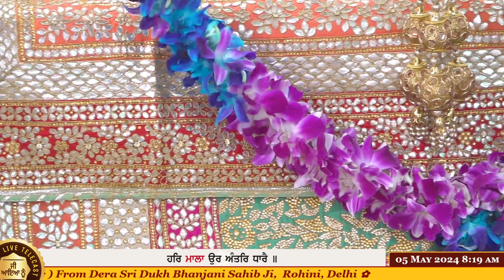Sadh Sangat Ji Rudrapur ( 05-May-2024 ) From Dera Sri Dukh Bhanjani Sahib Ji, Rohini, Delhi ✿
( 05-May-2024 , Sunday )✿ Prakash Purab Dhan Dhan Sahib Sant Mata Ji ( Kirtan Darbar ) From Dera Sri Dukh Bhanjani Sahib Ji,  Rohini, Delhi ✿

🌼 Dhan Dhan Sri Satguru Narayan Das Sahib Ji 🌼

🌼 Dhan Dhan Sri Satguru Sadhu Ram Sahib Ji 🌼